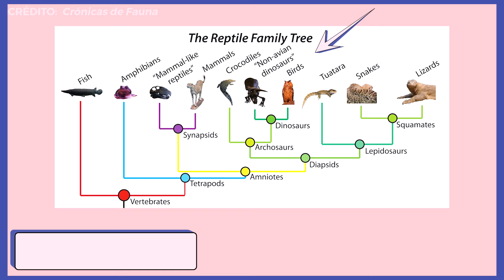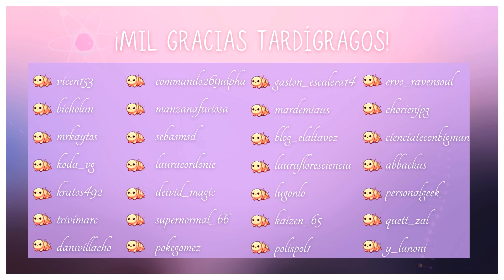LAGARTO que LANZA 🩸🩸 por los OJOS | Lagarto cornudo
El lagarto cornudo es un reptil (o saurópsido) que tiene una extraña manera de defenderse. ¿Es eso un chorrazo de 🩸🩸? ¡Aquí te lo cuento!

CAPÍTULOS:
00:00 ¿Los reptiles NO existen?
02:25 Lagarto cornudo, llora sangres (Phrynosoma)
04:56 ¿Para qué sirve el chorro?
06:19 Sustancias químicas de la sangre
07:15 Falsas tomas
07:22 Agradecimientos

FUENTES:
- Dos maneras de referirse a los reptiles (los "reptiles" ya no existen como tal):